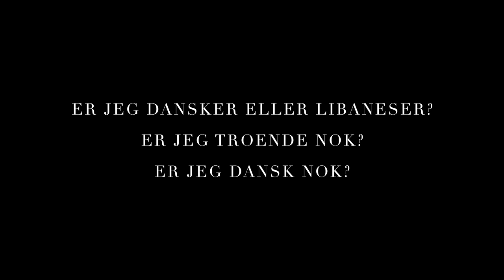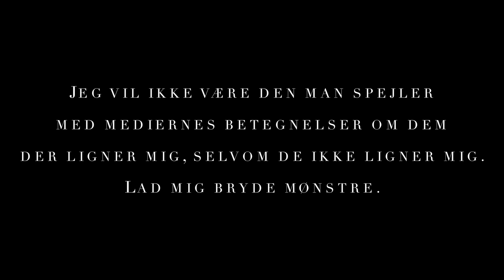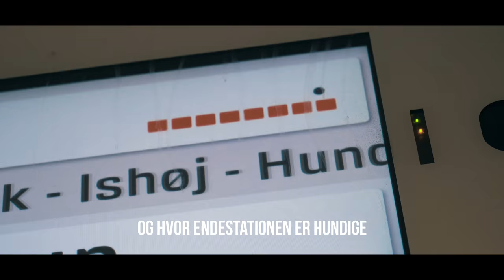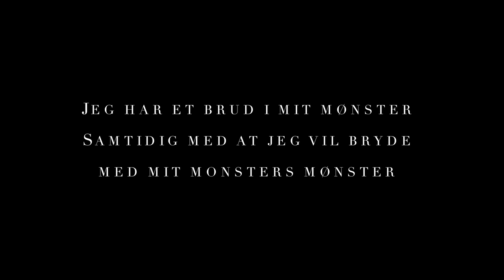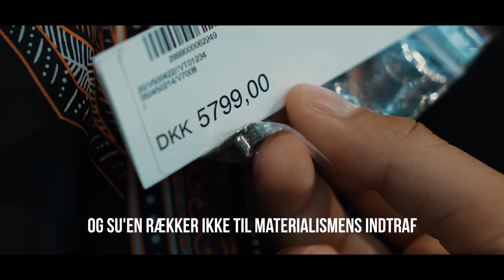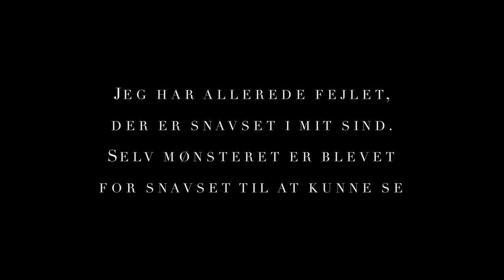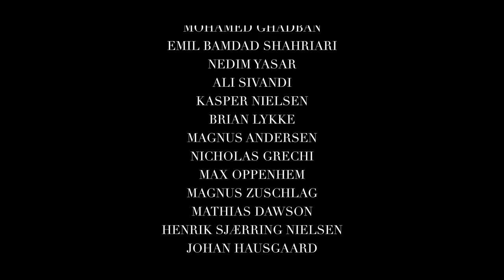"FIND DIG SELV" kortfilm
"FIND DIG SELV" er en kortfilm der fungerer som en trailer til digtsamling Sandfærdig Faktion.

Filmen filmatiserer 3 af digtene fra digtsamlingen Sandfærdig Faktion.

Filmen er instrueret af Amin Al-Jaderi og Kasper Weng.